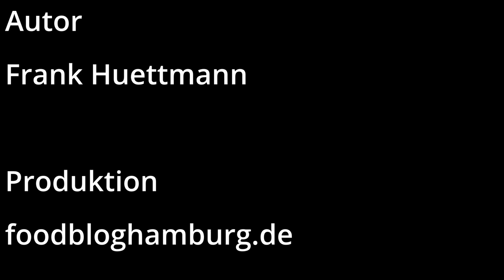Guacamole auf geröstetem Brot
Ich liebe dieses Röstbrot mit Avocado.
Wir haben das Rezept schon ein mal veröffentlicht.